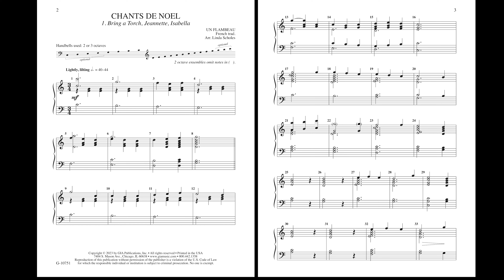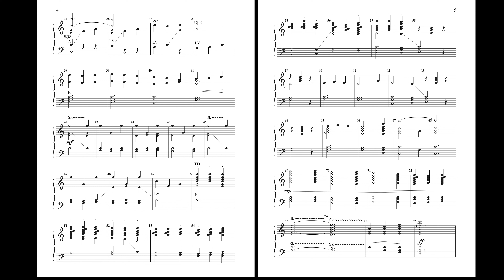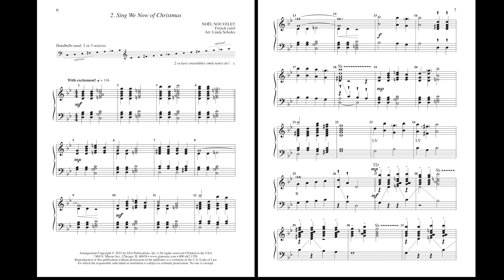Chants de Noël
arr. Linda Scholes
2-3 oct HB Level: 1+

Two Christmas carols for the price of one! The traditional French carols “Bring a Torch, Jeannette Isabella” and “Sing We Now of Christmas” are arranged for beginning groups. They incorporate a variety of techniques, which make them fun to ring and enjoyable for listeners. Careful attention to dynamics is needed to make sure the melody is emphasized.

for more handbell music and handbell supplies.